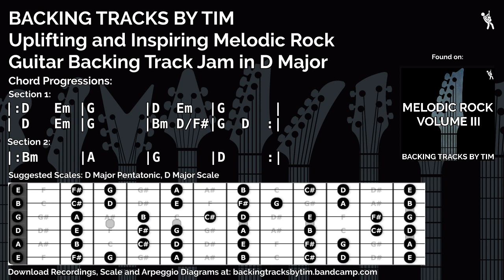Uplifting and Inspiring Melodic Rock Guitar Backing Track Jam in D Major / B Minor | 85 BPM